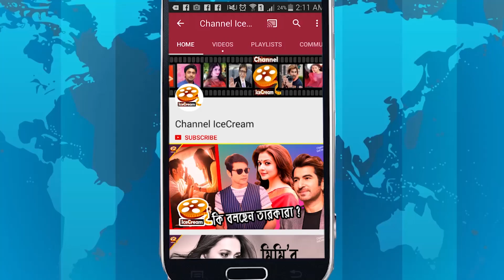এবার ছাদনাতলার পথে অঙ্কুশ ঐন্দ্রিলা! | Ankush Hazra | Oindrila Sen | Ankush Oindrila Love Story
Ankush and Oindrila Wedding Ceremony. Ankush and Oindrila Sen Love Story. Ankush Hazra, and Oindrila Sen Relationship. Ankush and Jisshu Sengupta Photo Viral. Ankush Hazra, Jisshu Sengupta and Oindrila Sen Relationship. Ankush, Bikram And Oindrila Came Back With A New Story. Ankush Screen Share With  Vikram Chatterjee and Oindrila Sen. Ankush Hazra, Vikram Chatterjee and Oindrila Sen.